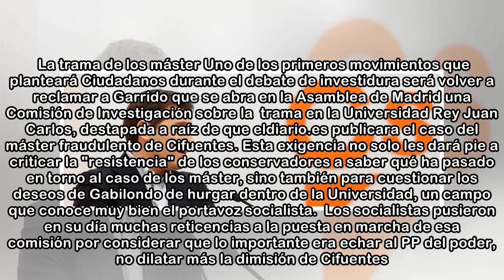PSOE y Podemos confían en que el discurso de regeneración de Ciudadanos se desgaste por su "chequ...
PSOE y Podemos confían en que el discurso de regeneración de Ciudadanos se desgaste por su "cheque en blanco" al Partido Popular
 Carmen Moraga / Irene Castro 07/05/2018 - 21:17h Compartir en Facebook Compartir en Twitter La designación de Ángel Garrido como sustituto de Cifuentes no ha sorprendido nada a los dirigentes de Ciuda...